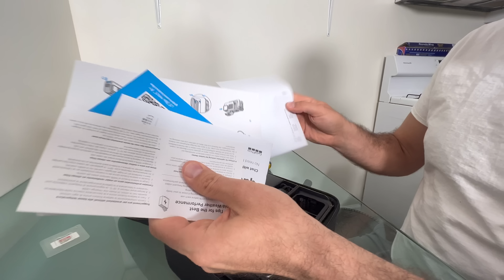Go Pro 11 Тест камеры